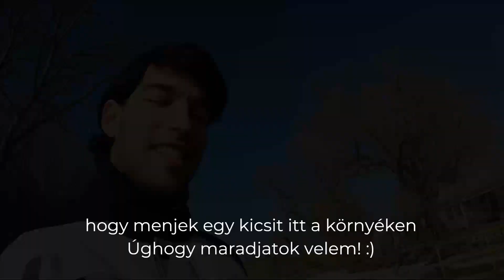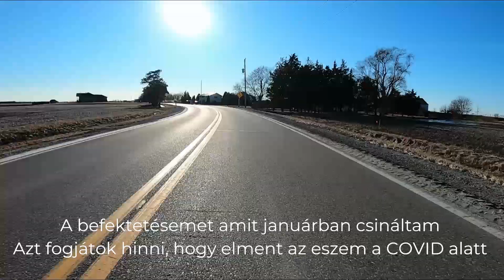First ride of 2021 with my CB500X (magyar felirat)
It was great to get on the bike and enjoy this beautiful weather
BTW the name of that coffee shop is Happier camper